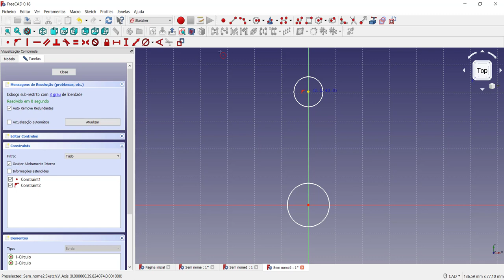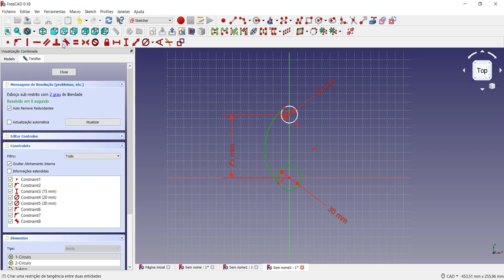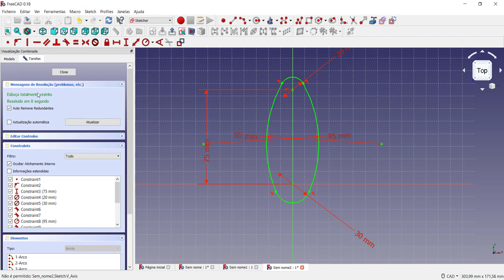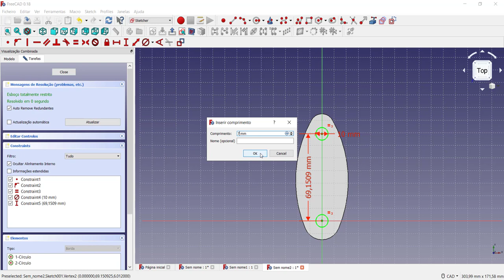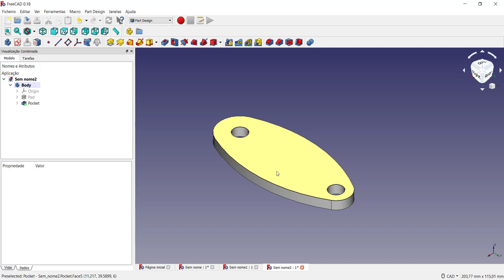Curso Introdutório FreeCAD Concordância de arcos e círculos em 5 minutos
Neste vídeo é apresentado um problema muito comum para quem faz modelagem 3D que é a concordância entre raios e círculos utilizando o Part Design e aproveitando a solicitação de um escrito é realizada a modelagem de uma sapata para impressão 3D. São apresentados os possíveis problemas que são enfrentados pelos alunos na modelagem dos elementos 3D. É realizada uma modelagem de um elemento sólido com macetes de criação do modelo ao utilizar os raios, arcos, círculos e com o uso das restrições de tangencia e simetria utilizando a criação de um sketch e o recurso de extrusão. Com o modelo 3D finalizado, é utilizada a bancada TechDraw para a geração das vistas 2D do desenho técnico do modelo proposto. Vídeo ideal para quem está iniciando a modelagem 3D e aprender rapidamente com um software totalmente gratuito.